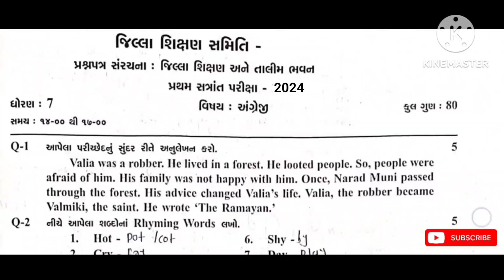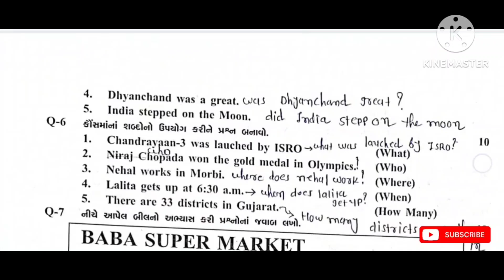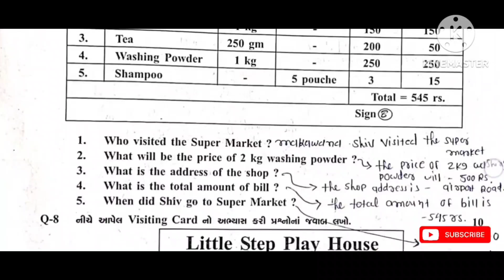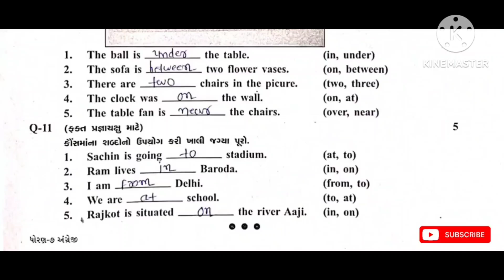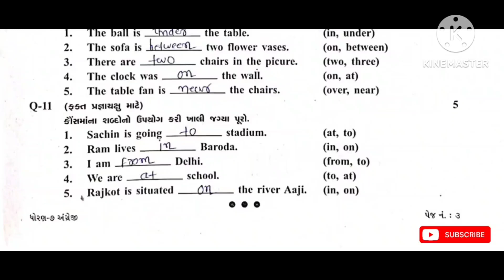Std 7 english pratham parixa Paper Solution october 2024 | Dhoran 7 english Pratham Pariksha 2024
Std 7 eng pratham parixa Paper Solution october 2024 | Dhoran 7 english Pratham Pariksha 2024

Std 7 english pratham pariksha paper solution 2024, dhoran 7 english pratham pariksha paper october 2024

About this video :-
Std7english firstexampapersolution2024,
Std7english prathamparikshapapersolution2024,

Partham Pariksha Paper std 7 english October 2024 | dhoran 7 english paper solution October 2024